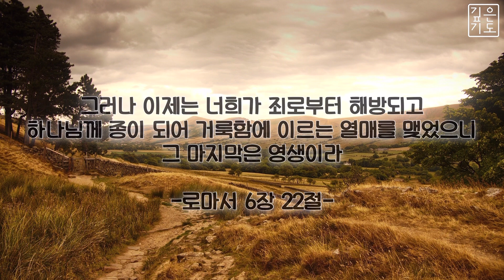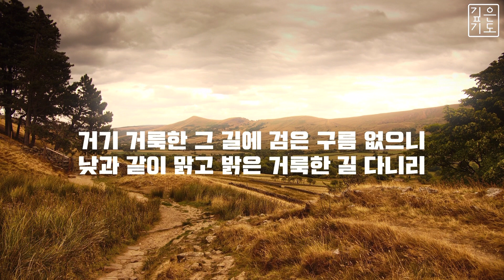[찬송가 242장] 황무지가 장미꽃같이 | 피아노 묵상음악 | 인기찬송가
황무지가 장미꽃같이

황무지가 장미꽃같이 피는 것을 볼 때에
구속함의 노래 부르며 거룩한 길 다니리

후렴 : 거기 거룩한 그 길에 검은 구름 없으니
낮과 같이 맑고 밝은 거룩한 길 다니리

하나님의 아름다움과 그의 영광 볼때에
모든 괴롬 잊어버리고 거룩한 길 다니리

마른 땅에 샘물 터지고 사막에 물 흐를 때
기쁨으로 찬송 부르며 거룩한 길 다니리

거기 악한 짐승 없으니 두려울 것 없겠네
평안함과 즐거움으로 거룩한 길 다니리

거기 죄인 전혀 없으니 거룩한 자 뿐이라
주님 주신 면류관 쓰고 거룩한 길 다니리

그러나 이제는 너희가 죄로부터 해방되고 하나님께 종이 되어 거룩함에 이르는 열매를 맺었으니 그 마지막은 영생이라